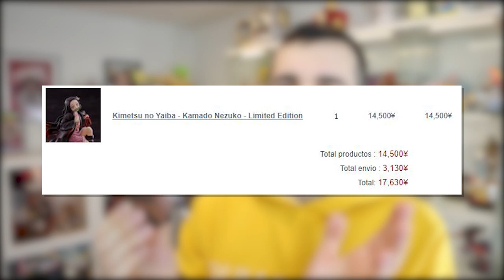UNBOXING y REVIEW FIGURA KIMETSU NO YAIBA NEZUKO KAMADO ANIPLEX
¡ESPECTACULAR FIGURA DE NEZUKO QUE HA SACADO ANIPLEX!

★ ¿QUIERES CONSEGUIR LAS FIGURAS DE TUS ANIMES A UN PRECIO INCREÍBLE? ★

Hoy os traigo un nuevo unboxing y review sobre una figura de Kimetsu no Yaiba, la figura de Nezuko Kamado hecha por Aniplex.
Una figura con una pose increíblemente brutal y sobre todo, han sabido captar a la perfección lo preciosa que es Nezuko. Como vas a poder apreciar en las capturas de la review, han puesto mucho énfasis en el pelo de Nezuko y como he comentado, en la pose tan elegante sentada encima de la caja con la que Tanjiro transporta a Nezuko.

Os dejo tanto la web de Nippon Yasan y GlobalFreaks desde donde podréis conseguirla:

Si os gustan estos unboxing, ya sabéis que podéis apoyar al canal con un LIKE, COMPARTE el vídeo y además me gustaría saber que es lo que más os ha gustado o menos de esta nueva figura de KAMADO NEZUKO de ANIPLEX y obviamente si queréis más de estas en el canal.

★ NUEVO CANAL DE TWITCH (directos de figuras los martes a las 20:00 CEST):

Intro: (0:00)
Caja: (0:45)
Montaje: (1:13)
Pintado: (2:54)
Detalle: (6:00)
Pose: (8:23)
Tamaño: (8:58)
Base: (10:00)
Caja: (10:56)
Precio: (11:10)
Outro: (12:27)